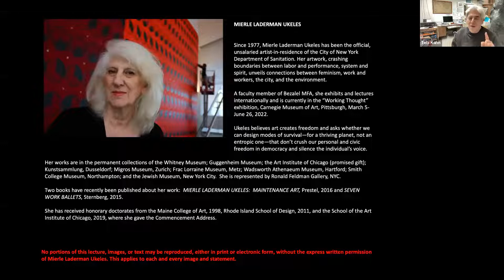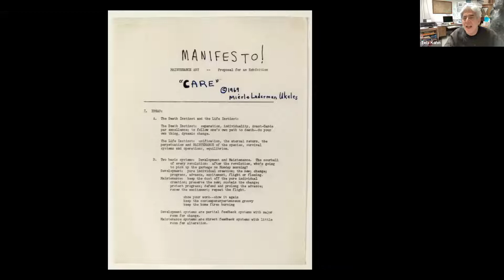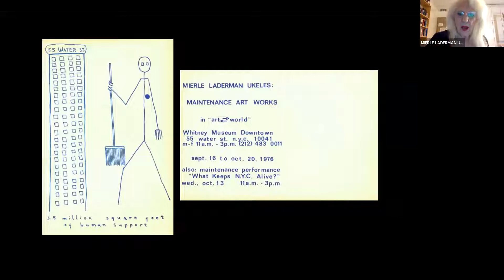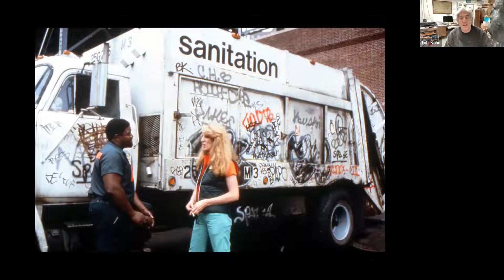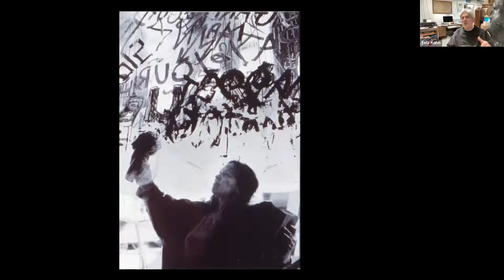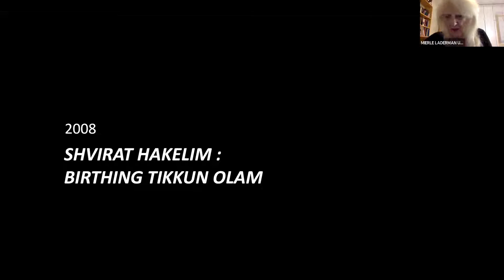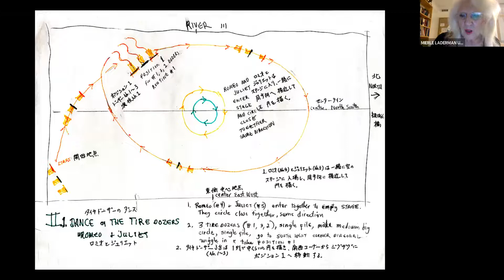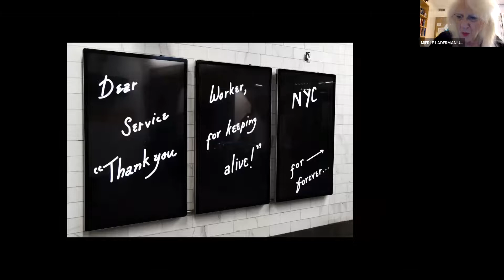Part 2 - Conversation with Great Contemporary Artists (Mierle Laderman Ukeles)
For almost half a century, Mierle Laderman Ukeles has been making art across a range of media and processes to challenge our ideas of work, care, and collaborative art practices. In her early work, Ukeles made abstract, messy, bodily sculptures, but it was her entrance into motherhood that provided a catalyst for her most significant and enduring idea of "maintenance art" and the "maintenance artist". Ukeles understood motherhood and domestic labor as a kind of maintenance work and wanted to make this work visible by framing it as an art practice. Ukeles has documented her encounters with different kinds of care-workers, including sanitation workers and cleaners, and has also undertaken massive environmental care work, in the case of her current long-term project regenerating a landfill site in New York. Ukeles expanded on Marcel Duchamp's idea of the readymade, by stating not only that any found object can become art, but also that found actions, habits, and everyday activities, particularly those performed by women and working-class people, can be art too.